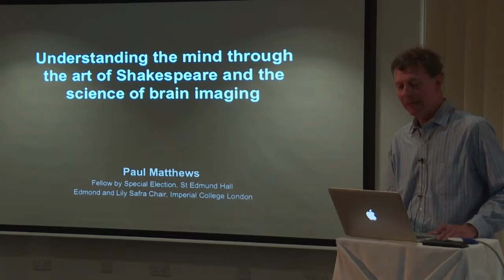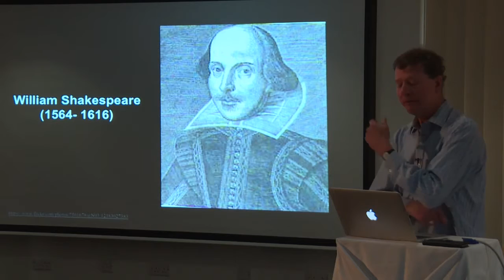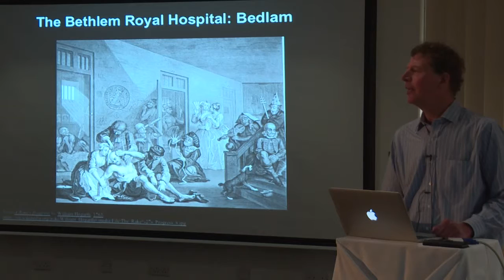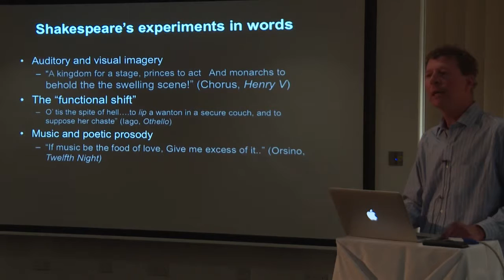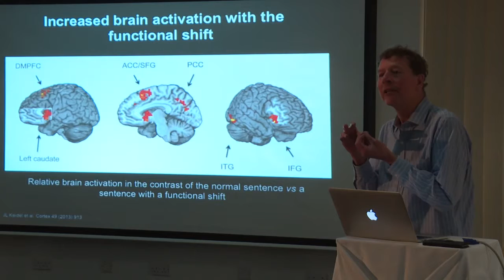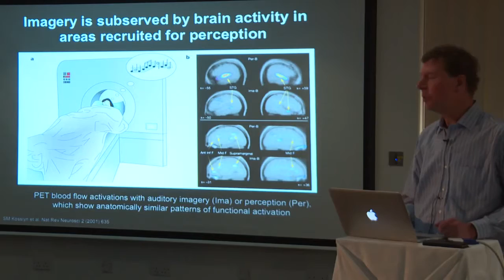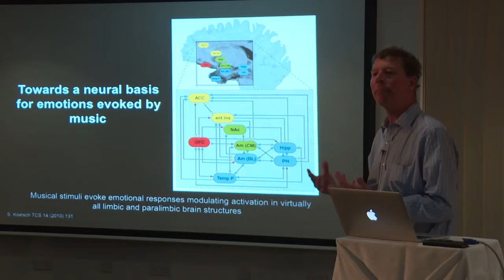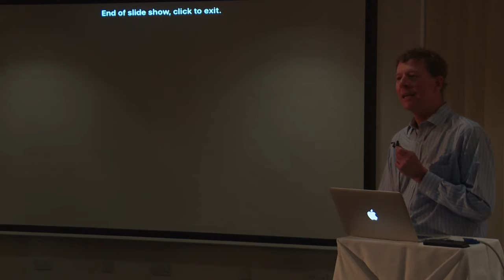Shakespeare as Observer and Psychologist – Professor Paul Matthews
Professor Paul Matthews focuses on some of the questions that Shakespeare was asking about the mind, and how the same sorts of issues are approached now by neuroscientists.

In this talk, Paul looks at which areas of the brain are activated when we encounter imagery or a functional shift, and discusses whether it is processed in a separate space or if we experience something akin to the events that the words are describing.

Paul is a Fellow by Special Election at St Edmund Hall, University of Oxford; and the Edmond and Lily Safra Chair and Head of Brain Sciences at Imperial College London.

This is the second in a series of five talks from an interdisciplinary event held by the St Edmund Hall Centre for the Creative Brain in Oxford on 26 November 2016. The speakers interpret the theme of ‘Shakespeare and the Brain’ in various ways, examining it from the perspective of literature scholars, neuroscientists and actors. All the talks are aimed at a non-specialist audience.

For more information on the Centre for the Creative Brain,